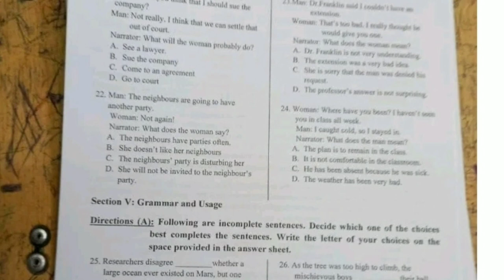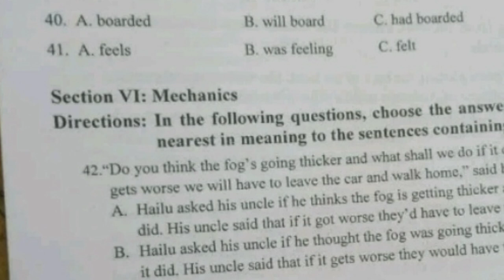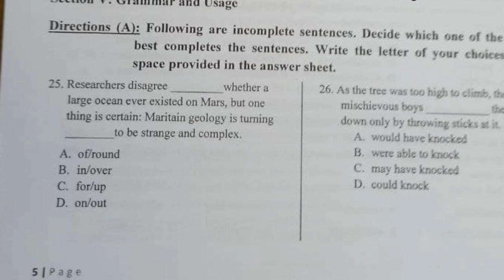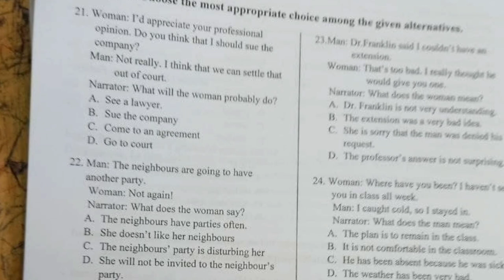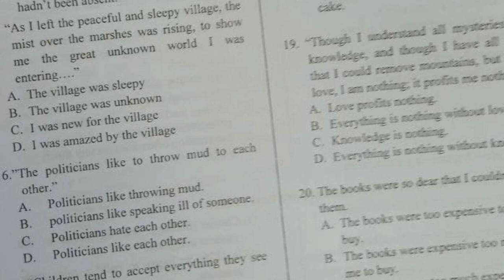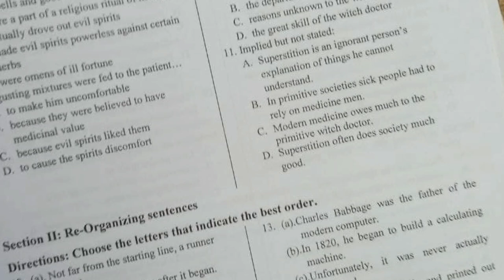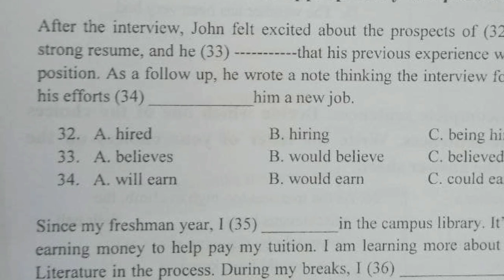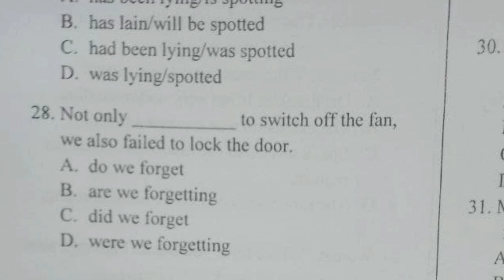ኢትዮጵያ ንግድ ባንክ ዛሬ ለ Bank Trainee ያወጣው የስራ ቅጥር ማስታወቂያ የተሰጠ የጽሑፍ ጥያቄወች መካከል